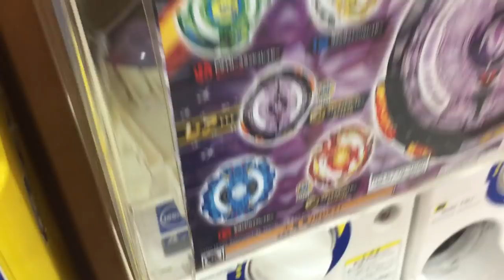ツインネメシス無敵の最強カスタマイズ【ランダムレイヤーコレクション７】けぃの大冒険！（BEYBLADE）ベイブレードバースト神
ツインネメシスの最強改造がヤバ過ぎたｗ
【ランレイ７】ベイブレードバーストゴッド